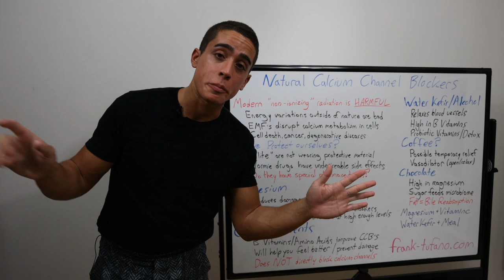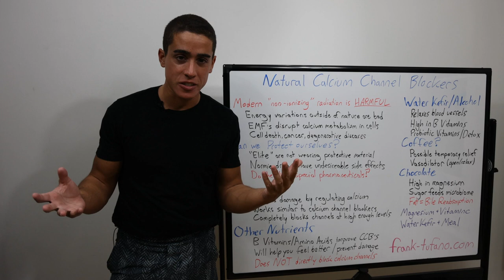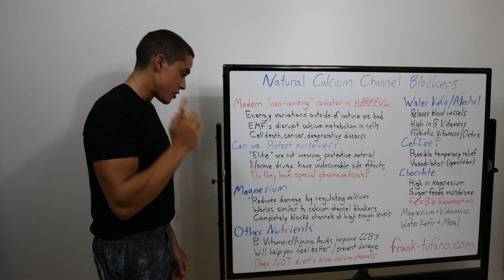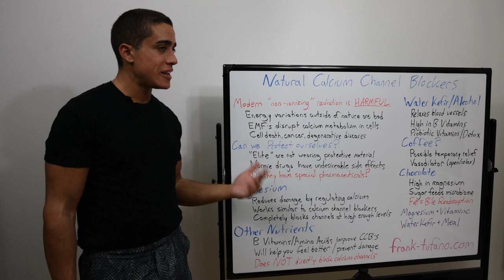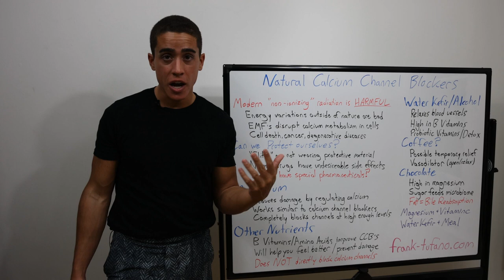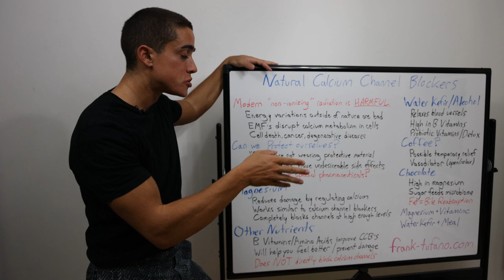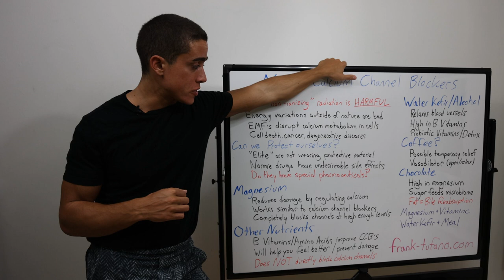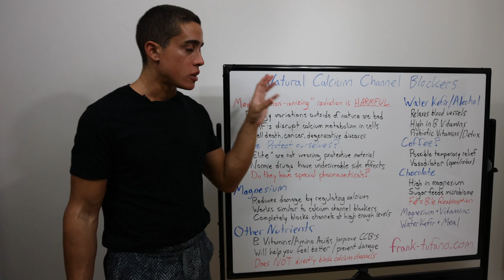Natural Calcium Channel blockers to PROTECT AGAINST EMF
00:00 - "Non-Ionizing" radiation
01:57 - What are THEY doing?
03:12 - Magnesium as a calcium channel blocker
04:42 - B Vitamins and Amino Acids
06:32 - Alcohol can help?
07:29 - Coffee?
07:54 - Chocolate
08:34 - Less is more
09:48 - Check out my other videos
10:35 - My brain was scrambled
11:34 - Thanks for joining